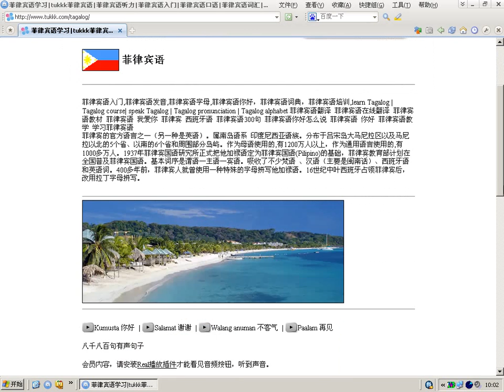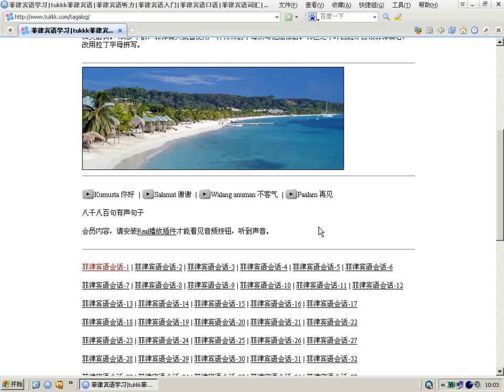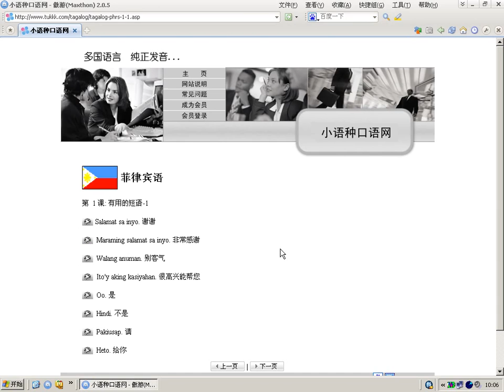学菲律宾语 在小语种口语网学习的体会